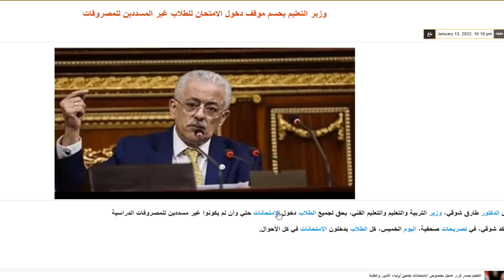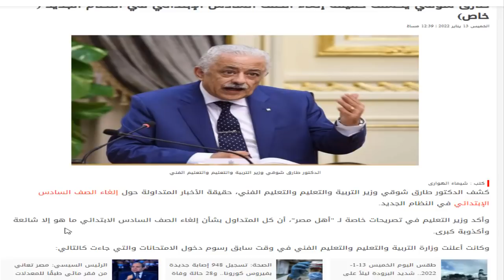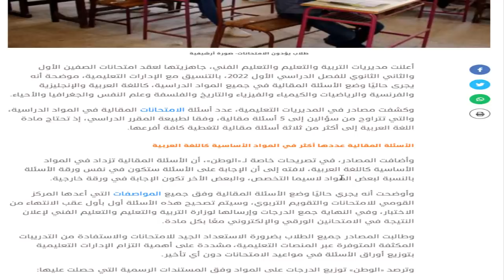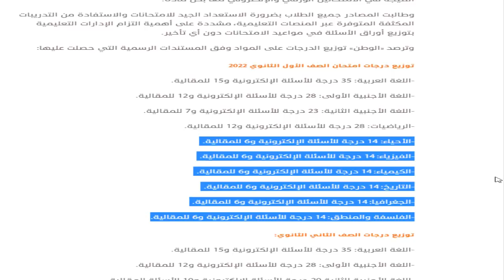مفاجأة جديدة واخر قرارات وزارة التربية والتعليم بتاريخ 14 يناير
للانضمام لجروب التليجرام لاحدث الشروحات والمراجعات